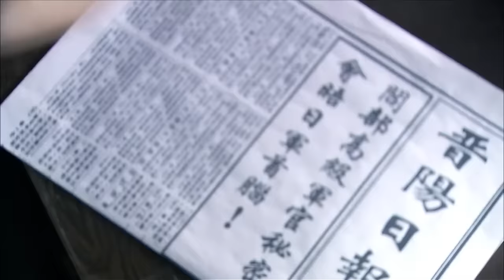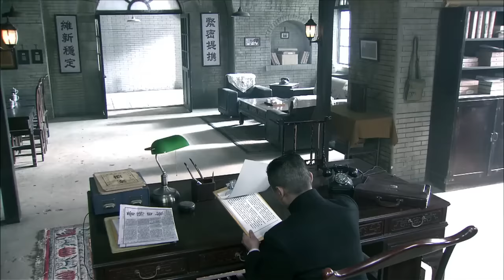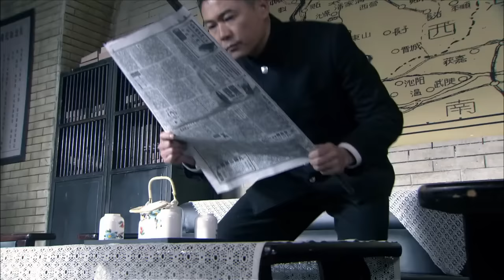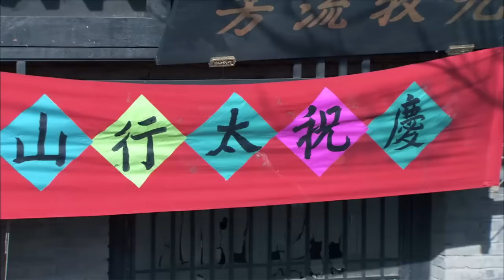MUTISUB 抗战谍战电视剧《战鬼》第05集 | 潜伏者渗透直击敌人心脏（海顿,张恒,赵恒煊,杨峰）-好看电视剧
Movie with Hindi/Thai subtitle
01:35:12